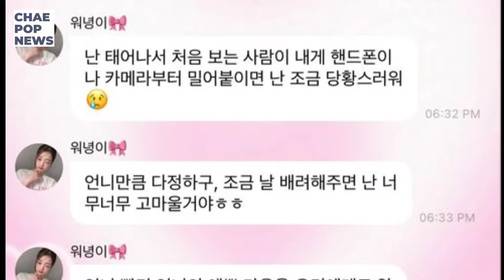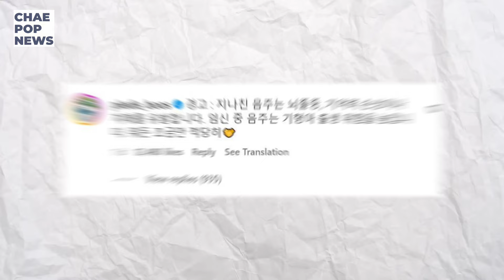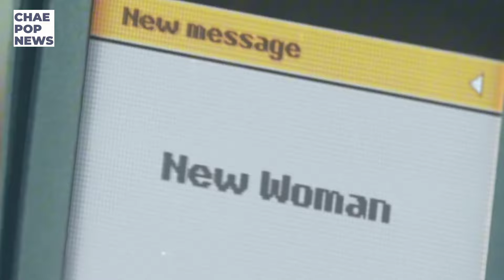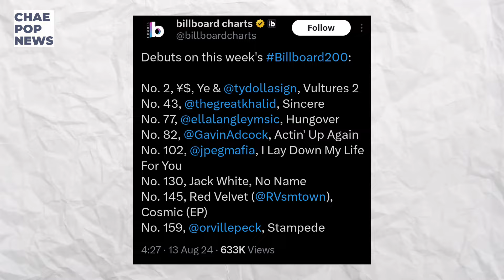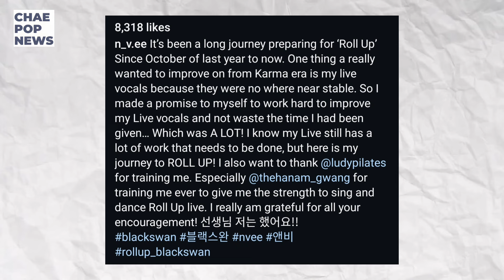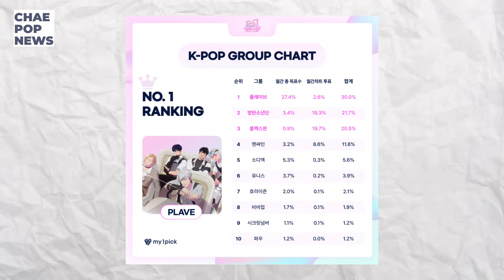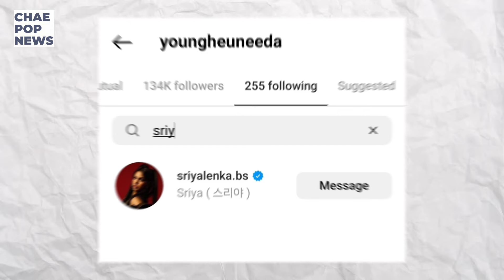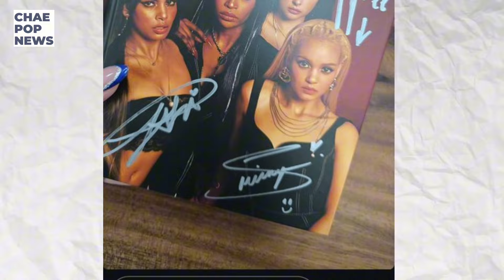Seungkwan Jennie & Rose hate train, X:IN comeback sign? Blackswan colab? Dita & Soodam new activity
X:IN comeback sign? Blackswan colab?, Seungkwan Jennie & Rose hate train, RV first BB chart, & more